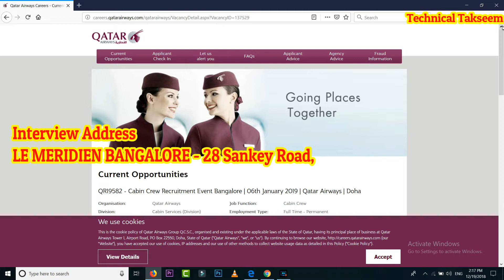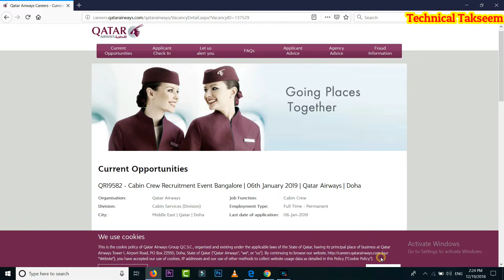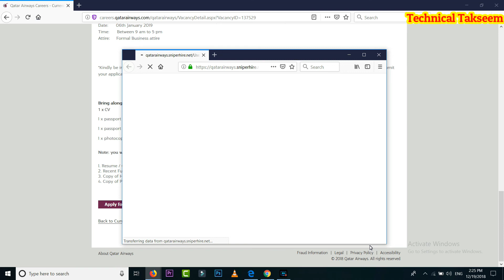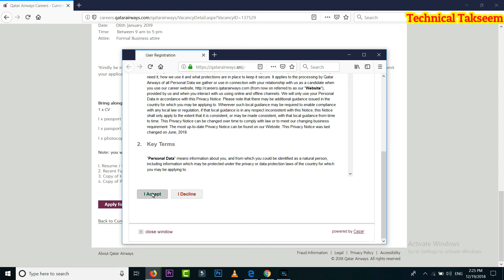Qatar Airways Hiring Cabin Crew Requirment 2019 ( Boys & Girls both) in India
Cabin Crew Recruitment Event Bangalore | 06th January 2019 | Qatar Airways |

 : Organisation: Qatar Airways
 : Job Function: Cabin Crew
 : Division: Cabin Services (Division)
 : Employment Type: Full Time - Permanent
 : City: Middle East | Qatar | Doha
 : Last date of application: 06-Jan-2019
Qatar Airways

Welcome to a world where ambitions fly high.
From experienced pilots to dynamic professionals embarking on new careers, Qatar Airways is searching for talented individuals to join our award-winning team.

We take pride in our people—a dynamic and culturally diverse workforce is essential to why we are one of the finest and fastest growing airlines in the world.

We offer competitive compensation and benefit packages.

About Your Job:

Do you feel you’re really going places in your current job? With Qatar Airways, you will be.

As the National Airline of the State of Qatar, we seek to reflect the best of Qatar's warm and generous hospitality.

Dinner in Paris, Lunch in New York, Breakfast in Montreal, while cruising around the world at 40,000 feet on some of the most modern aircraft in the world is definitely not your typical office job. Qatar Airways is known to be a truly world class, 5 star global airline, challenging established norms and a leader in airline hospitality. On the Ground and in the air we offer our customers a powerful approach to service. Our Cabin Crew are Qatar Airways' Ambassadors to the world.

The Qatar Airways Cabin Crew team is growing. We are looking for candidates who can deliver our mission by providing "Excellence in everything we do". Known for our 5 star hospitality, we look for future Cabin Crew who can be part of our "World Class Global Brand". Join our multinational Cabin Crew Team and enjoy a tax-free remuneration package including accommodation, allowances and transportation for duty.

Write your own story with Qatar Airways. World’s 5 star airline.

Qatar Airways is proud to be an employer of choice for many candidates from around the world. However, there are unscrupulous individuals who look to take advantage of this.
Qatar Airways never charges applicants for interviews, security deposits, or for placement. If you are asked for money as part of any Qatar Airways recruitment, please do not pay and report it to with all accompanying e-mails and docume

About You:

To be part of this winning team, you need to meet the following requirements:

    Minimum age of 21 years
    Minimum arm reach of 212 cms on tip toes
    Minimum high school education with fluency in written and spoken English
    Excellent health and fitness
    Willingness to relocate to Doha, Qatar
    Outgoing personality with good interpersonal skills and the ability to work with a multinational team.

The Event:

BANGALORE
Venue:   LE MERIDIEN BANGALORE - 28 Sankey Road, P B No. 174, Bangalore, India.
Time:      Between 9 am to 5 pm
Attire:     Formal Business attire
*Kindly be informed it is compulsory to apply online and have an applicant ID when attending the open day.  In addition you are required to submit your application personally.
Bring along: 1 x CV

1 x passport photocopy

1 x passport photograph taken in the same dress code mentioned above (without glasses).

1 x photocopy of your highest education certificate.
Note: you will be required to attach the following:
1. Resume / CV
2. Recent Full Length Color Photo
3. Copy of Highest Educational Certificate
4. Copy of Passport
For cabim Crew Apply Link